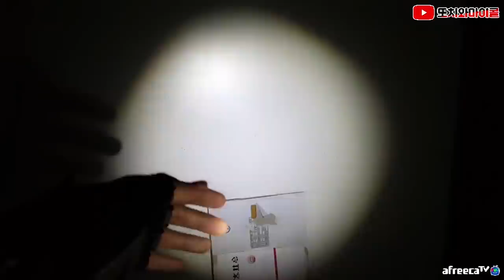[ENG SUB] 여러분의 그림자는 안전하십니까? feat. 우는소리 Is your shadow safe? Don’t back around! feat. Crying sound!